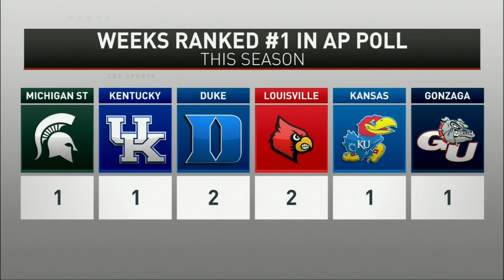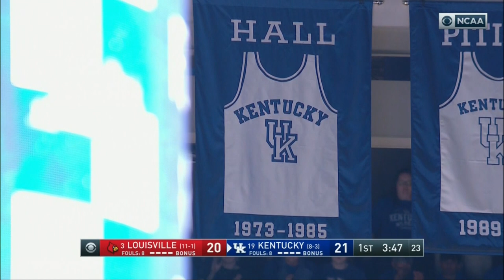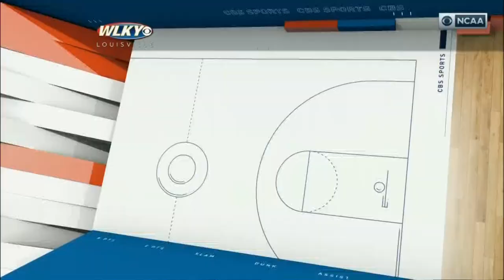#3 Louisville vs. #19 Kentucky 2019-12-28 (Full Game) ᴴᴰ